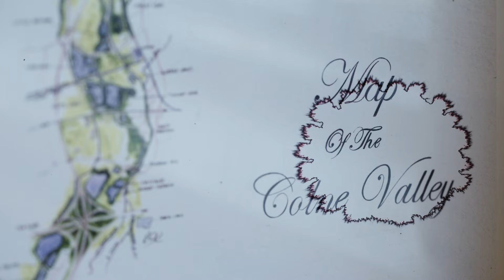Nick Helleur’s DREAM SESSION! End Game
Nick Helleur recounts a fascinating tale full of secrecy and intrigue. Like carp fishing’s answer to Indiana Jones, Nick sets his sights on uncovering one of the rarest antiquities of the Colne Valley, a giant old ex-Savay Italian. Having located its quiet home, Nick sets about laying a trap for a carp that precious few anglers even dared to imagine existed. With the start of the season drawing near, Nick’s anticipation levels went up ten notches… but would he be able to trick the big Italian into his net?

Become a Cypography member.
Unlimited access to 900+ videos.
Watch BIG. Save BIG.
£8.99 p/m
The Netflix of Carp Fishing